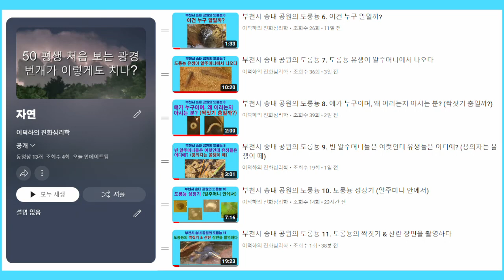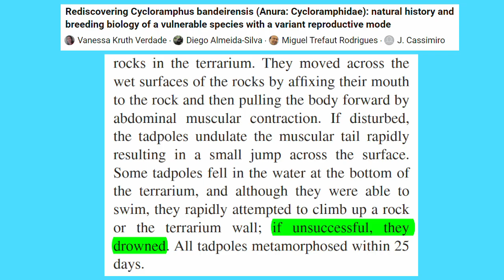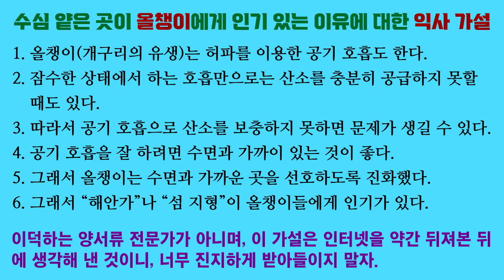부천시 송내 공원의 도롱뇽 12. 올챙이도 익사 걱정을? (수심 얕은 곳이 인기 있는 이유는?); Korean salamander 12. Worried about drowning?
항상 그런 것은 아니지만 수심 얕은 곳이 올챙이들에게 인기가 많습니다. 공기 호흡을 위해 올챙이가 수심 얕은 곳을 선호하는지도 모릅니다.

「The mechanics of air-breathing in gray tree frog tadpoles, Hyla versicolor (Anura: Hylidae)」, Jackson Phillips, Amanda E. Hewes & Kurt Schwenk, 『Journal of experimental biology』, 2020

「Oxygen uptake in bullfrog tadpoles (Rana catesbeiana)」, William C. Crowder, Minghua Nie & Gordon R. Ultsch, 『Journal of experimental zoology』, 1998

「Rediscovering Cycloramphus bandeirensis (Anura: Cycloramphidae): natural history and breeding biology of a vulnerable species with a variant reproductive mode」, Vanessa Kruth Verdade, Diego Almeida-Silva, Miguel Trefaut Rodrigues & José Cassimiro, 『Phyllomedusa journal of herpetology』, 2019